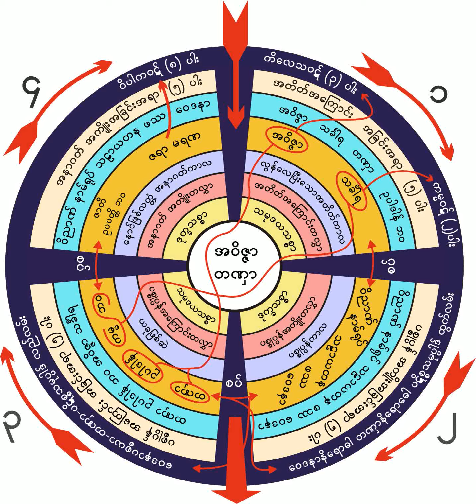၂။ ၂၁-၁-၁၉၅၈ မဓုပ႑ိတသုတ္ တရားေတာ္(၂)